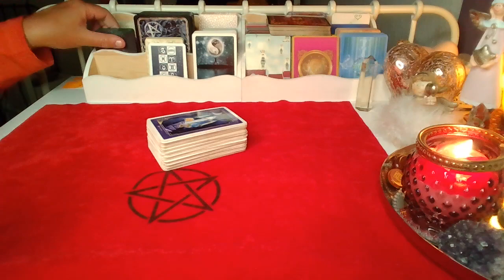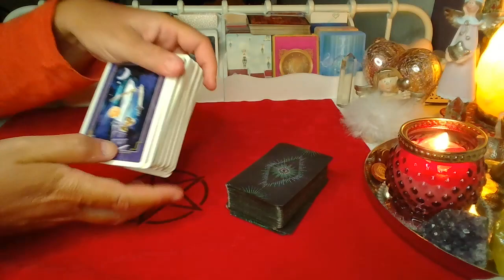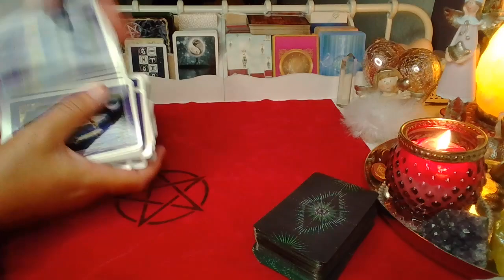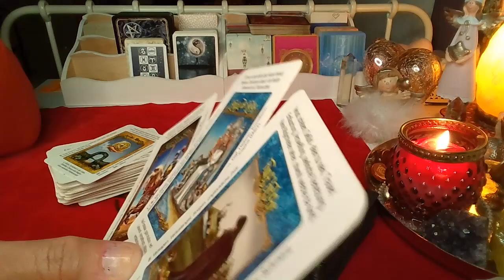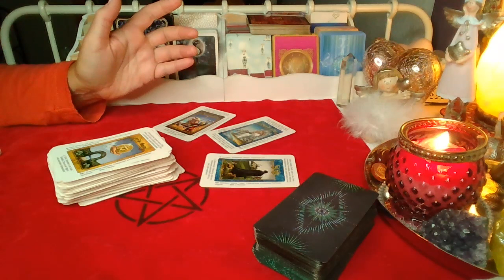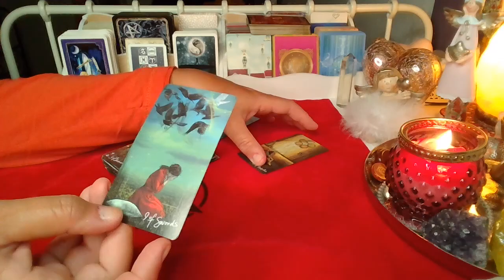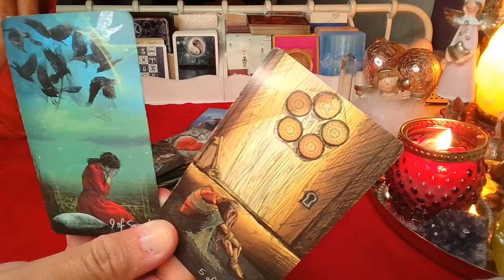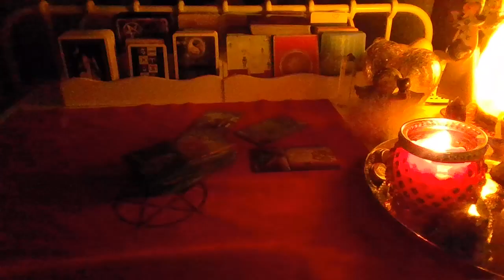CZY ON/ONA NAPISZE?❤️karty TAROTA❤️wybierz grupe❤️ wrozby porady magia ❤️